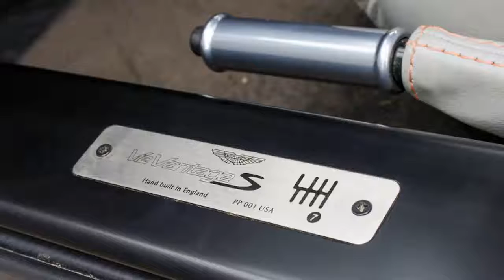The last gunfighter 2017 Aston Martin V12 Vantage S First Drive